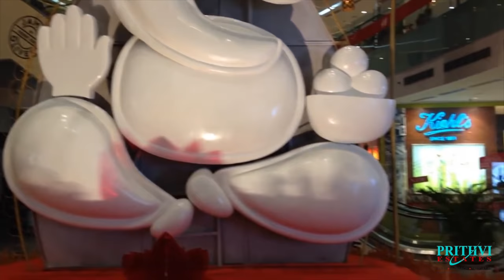Ambience Vasant Kunj 9810025287